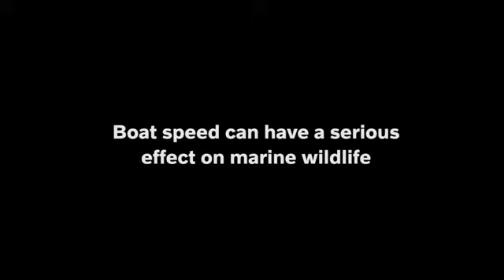El impacto de la velocidad en la biodiversidad marina.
La bióloga marina Sabina Airoldi nos cuenta la enorme biodiversidad marina del Mediterráneo y las precauciones que deben tomar las embarcaciones para no destruirla.